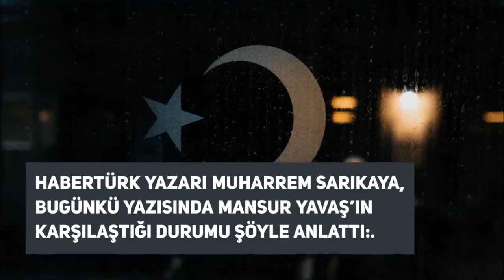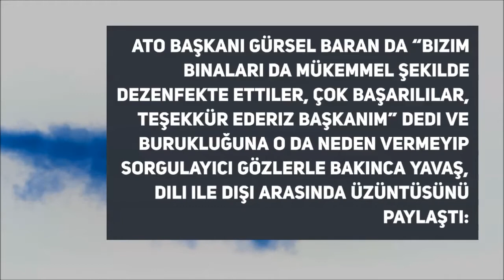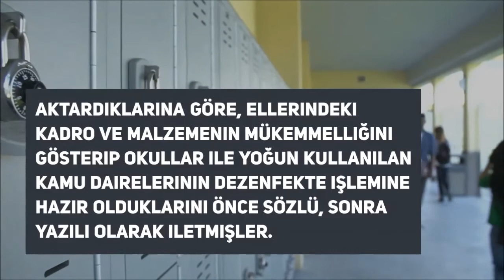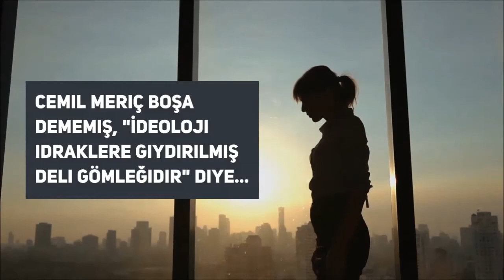Ankara'da Mansur Yavaş'ın Okulları dezenfekte ettirmesine izin vermediler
ArtAnkara Uluslararası Çağdaş Sanatlar Fuarı’nda karşılaştığım Büyükşehir Belediye Başkanı Mansur Yavaş’a gözlemlerimi iletirken kendisini biraz buruk gördüm.

Aynı burukluğu Elazığ depremi sırasında deneyimini sergileyip yıkık altından birçok kişiyi başarıyla kurtaran Ankara Büyükşehir İtfaiye ekibinin çalışması sırasında da hissetmiştim.

Büyük bir emekle çalışırken bu burukluğun nedenini sorgulayınca önce anlatmak istemedi.